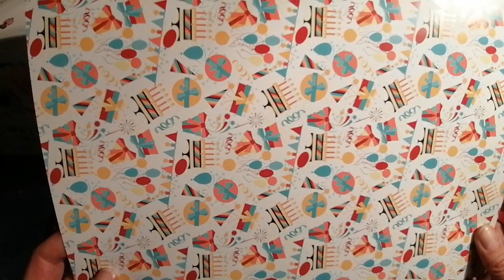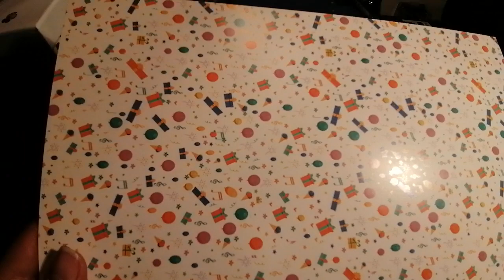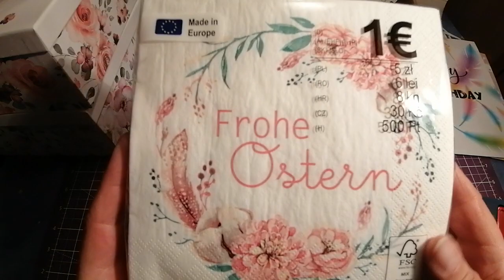Tedi Haul 12.3.22, Basteln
Enthält unbezahlte Werbung, rein privater Einkauf